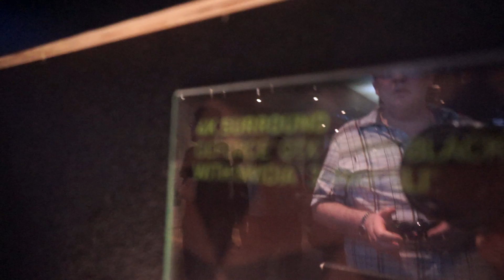NVIDIA GeForce GTX 4K Surround with Project CARS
- Computex 2014 - NVIDIA was showing off an impressive array of technology at its NVIDIA Gamer's Day here in Taipei, Taiwan. Triple 4K displays powered by 3 x GeForce GTX TITAN Black GPUs.